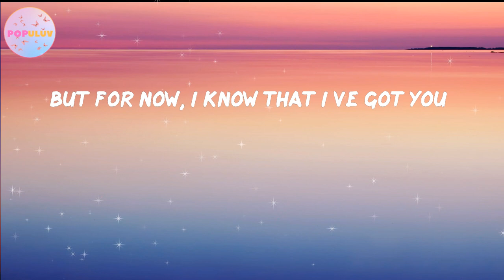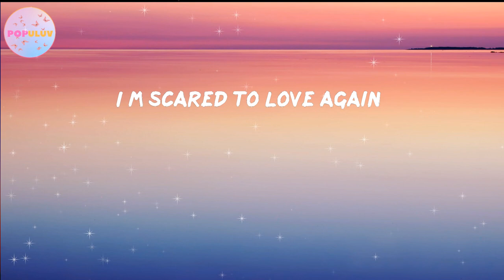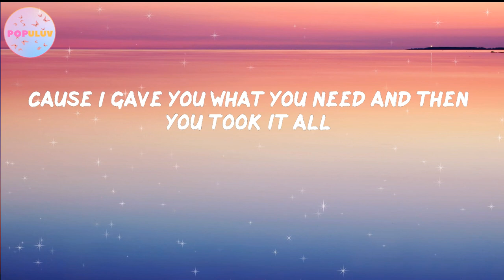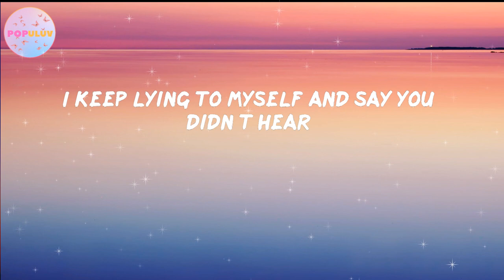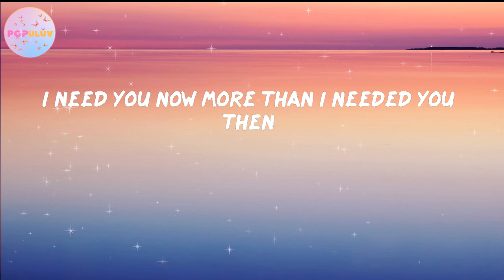Keenan Te - dependent (lyrics) | i don't miss you anymore (tiktok full song)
🎵Keenan Te - dependent (lyrics)
💖Keenan Te  dependent

Lyrics dependent Keenan Te :

00:11 I really thought that this was all
00:15 But now just look at where we are
00:18 We’re lying here looking at the wall
00:23 Promised myself that I was done
00:28 But I wasn’t fooling anyone
00:31 Cause I was waiting by my phone for you to call
00:37 And how could I be so stupid?
00:39 You probably think I’m so useless
00:43 How many times did I tell you that we were done?
00:49 Got no one to blame but myself
00:53 I needa learn how to live with no one else
00:56 But for now, I know that I’ve got you
01:02 I’ll be honest
01:05 We’re better off as friends
01:07 I told myself I would never fall again
01:11 But I can feel myself falling now
01:15 The one thing I know is
01:18 I’m scared to love again
01:20 I need you now more than I needed you then
01:24 I guess I’m too dependent
01:27 Dependent
01:31 Woah
01:34 Woah
01:37 Woah
01:41 I really thought that I’d be fine
01:45 But I know I’m not unless you’re mine
01:48 Cause no matter what you do, yeah I’m here
01:52 Oh
01:55 I wish I learned from my mistakes
01:58 I wish I didn’t make them in the first place
02:01 But now I know that, that will happen again
02:06 Oh
02:07 And how could I be so stupid?
02:09 You don’t even care that you do this
02:13 Cause I gave you what you need and then you took it all
02:19 Why do I think you’re so important?
02:22 Yeah, I tell you I’m hurt but you ignore it
02:26 I keep lying to myself and say you didn’t hear
02:31 Oh
02:32 I’ll be honest
02:35 We’re better off as friends
02:37 I told myself I would never fall again
02:41 But I can feel myself falling now
02:45 The one thing I know is
02:47 I’m scared to love again
02:50 I need you now more than I needed you then
02:54 I guess I’m too dependent
02:57 Dependent
03:01 Woah
03:03 Woah
03:06 Woah